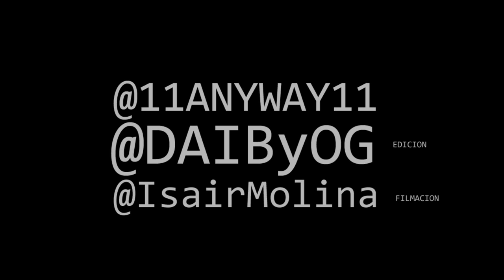ROBERTITO DE LA 3RA LIVE SESSION BY : D´Art Industry © 2013 HD